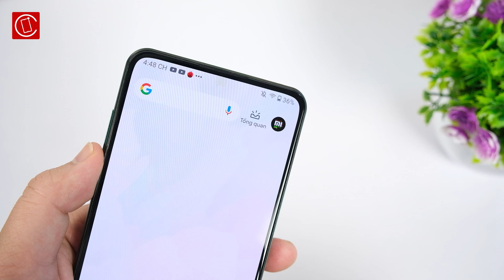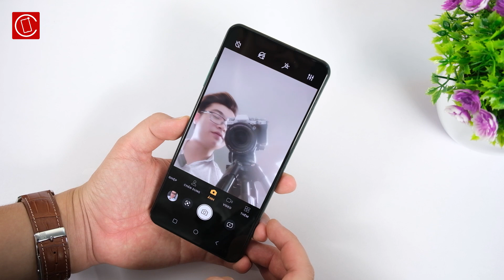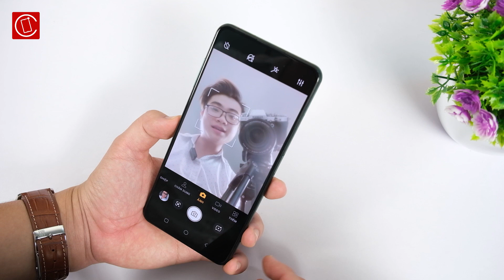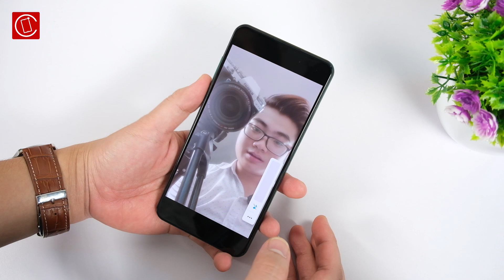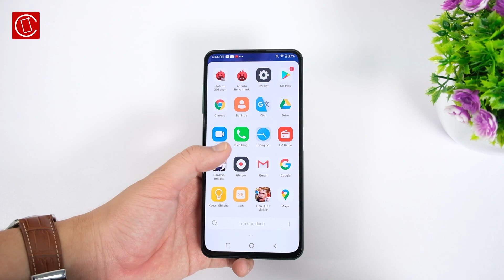Đánh giá nhanh Vsmart Aris Pro: Camera ẩn tốt hơn so với ZTE Axon 20 5G